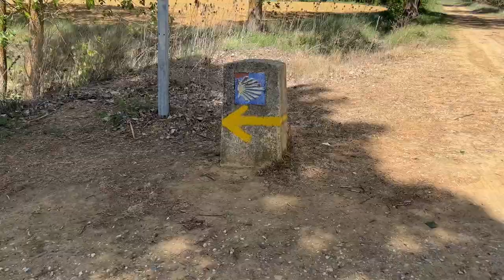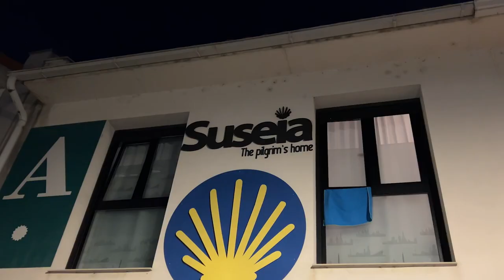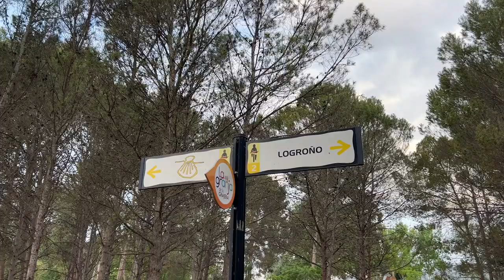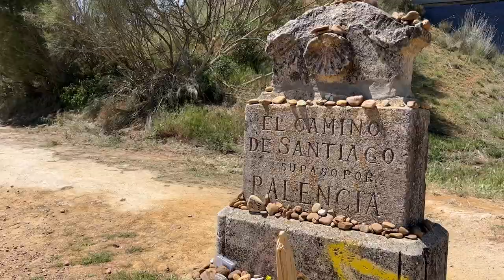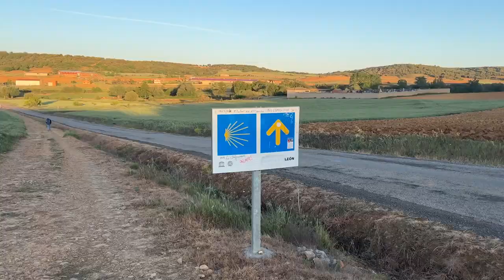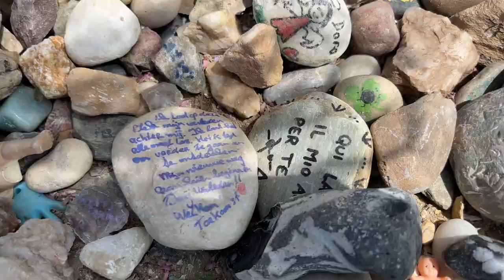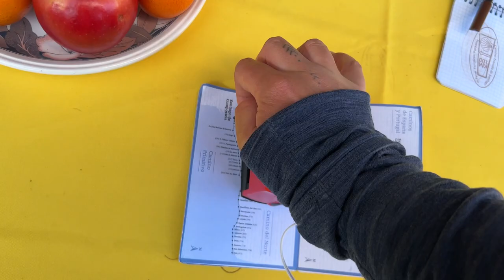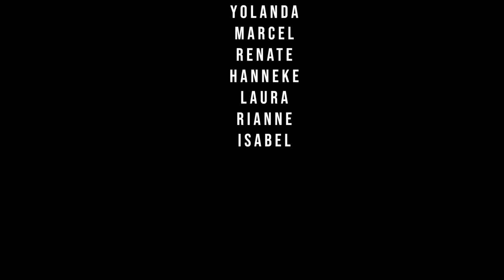2023 Pilgrimage to Santiago - Camino Francés journey with a group (ENG)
Hi (again)!
My name is Jenneke, and this is my fourth Camino Frances, which I guide together with Robert (you've seen him in last year's video as firsttimer). This year, we took 10 new pilgrims with us to teach them how things roll at the camino and we follow them through their, and our own!, pilgrimage for 5 weeks. There's a little surprise coming up in this one...
Laughter and tears, struggles and epiphanies all come together during the 789 km trip through Spain. Enjoy!

Have you already seen my other camino vlogs?

Mee op pelgrimage met mij? (Dutch spoken)

Liever alleen, maar wel goed voorbereid op reis? Ik maakte een online module over specifiek de pelgrimstocht naar Santiago de Compostela

Buen Camino!
Love, Jen.